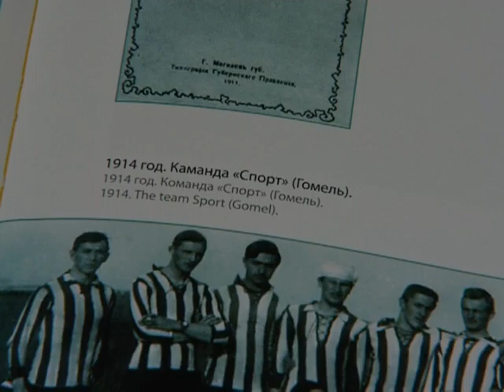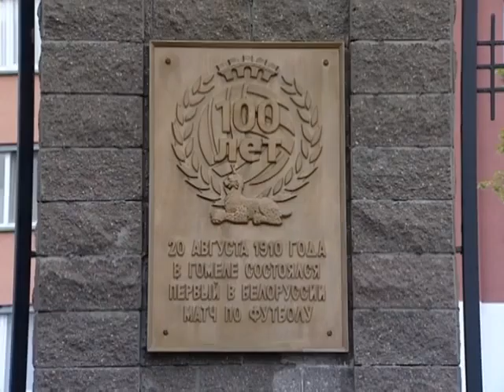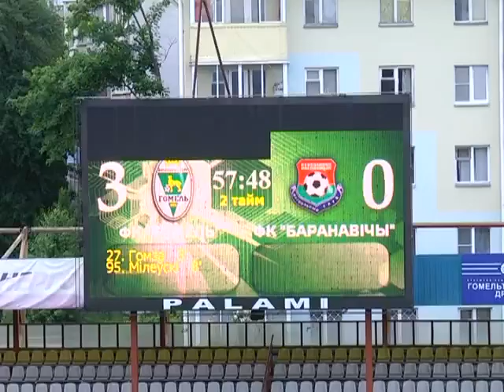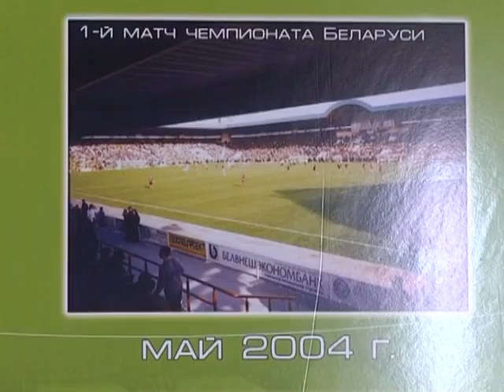23 05 2016 100 Причин, почему я люблю Беларусь